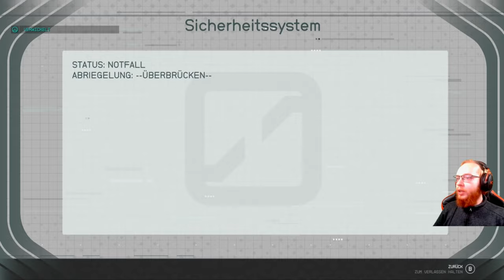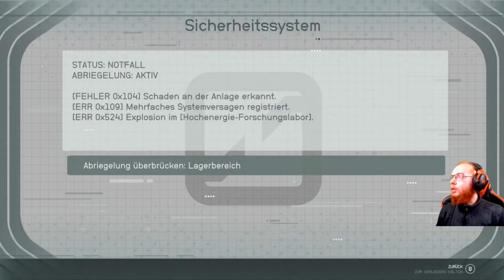Starfield 🚀 100: Glitchen wir durchs Multiversum | Blind Lets Play